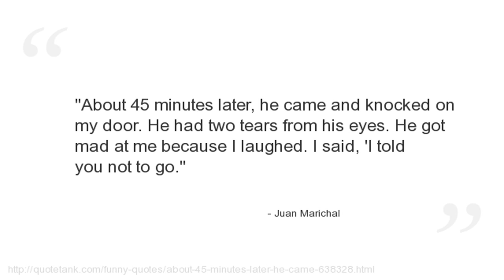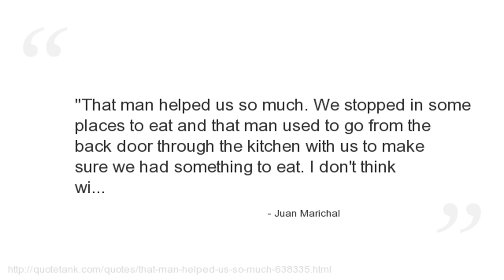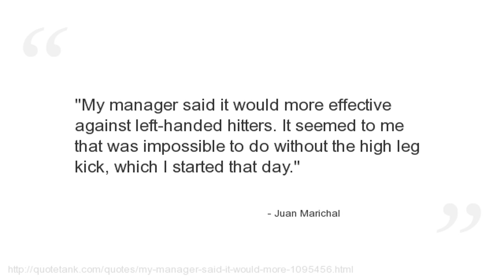Juan Marichal Quotes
Who is Juan Marichal?
A former right-handed pitcher in Major League Baseball.